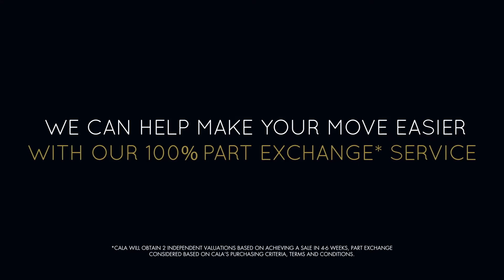Take a tour inside our stunning showhome at Priest Hill Heights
A collection of 15 luxury 5 & 6 bedroom detached homes in Epsom, Surrey with spectacular, far-reaching views across London.